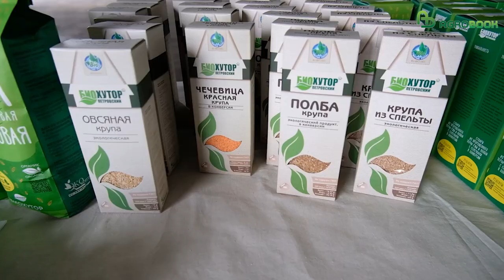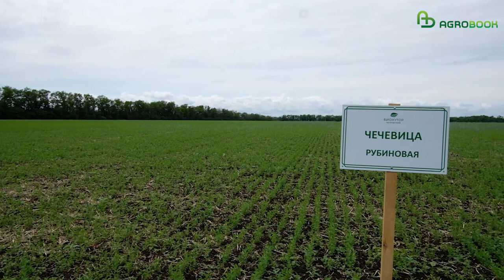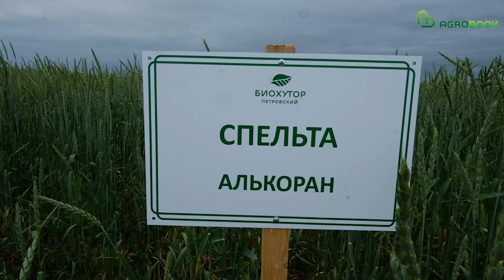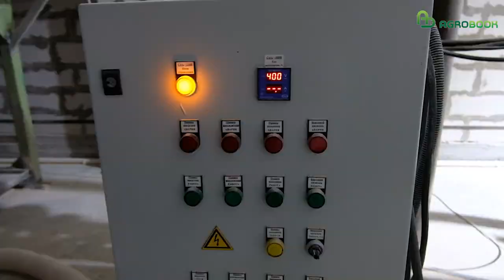Поездка на органические плантации "Био-хутора "Петровский". Перерабатывающий комплекс предприятия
Органическое сельское хозяйство в народе считается экстенсивным способом ведения: «посеяли – что дало поле, то и получили». Но это не так. В «Биохуторе Петровский» ведётся интенсивная работа по увеличению урожайности.

Например, применяются биопрепараты компании «Биотехагро», под каждую культуру подбирается отдельный штамм. Запрет на гербициды заставляет бороновать поле ротационными мотыгами, что уничтожает 70-80% сорняков и даёт дополнительную аэрацию почве.

Из-за того что традиционные «химические» удобрения при органическом земледелии не допускаются, хозяйству необходимо выстраивать севооборот, уделяя внимание развитию бобовых культур. При этом с выращиванием бобовых «на органике» есть свои сложности, но к решению проблем в «Биохуторе Петровском» подходят творчески.

– Сложность с уборкой чечевицы (она ложится) решили так: в момент сева добавляем к чечевице овёс. Чечевица на него опирается. Зёрна овса, выросшего с чечевицей, за счёт выделения чечевицей азота крупнее, чем в чистом посеве, – объясняет главный агроном «Биохутора» Михаил Щепетьев, замечая, что отделить после сбора чечевицу от овса не составляет труда.

Несмотря на сложности, в «Биохуторе Петровском» продолжают развивать ассортимент культур. Из новых – чёрная чечевица. На неё есть спрос, утверждают на предприятии.

По словам управляющего Алексея Щепетьева, сейчас на продажи влияет снижение доходов населения. Органическая продукция дороже, чем обычная. Поэтому люди, которые урезают бюджет на еду, часто начинают именно с отказа от товаров с приставкой «био».

При этом интерес сохраняется: все сетевые магазины открыли «здоровые полки». И продукция «Биохутора Петровский» находится на верхних этажах этих полок. Крупы, муку и другие товары, сделанные в Неклиновском районе Ростовской области, можно встретить сейчас по всей России – от Калининграда до городов Сибири, а также в странах СНГ: Казахстане и Белоруссии.

Уже третий год в «Биохуторе Петровском» проходит День органического земледелия, на который собираются гости из разных регионов России, увлечённые выращиванием экопродукции. И каждый год управляющему предприятием Алексею Ивановичу Щепетьеву удаётся удивить даже бывалых агрознатоков, рассказывая им о нюансах технологии, используемой в хозяйстве.

Напомним, Алексей Щепетьев занимается органическими продуктами уже 12 лет. Пришёл к этому не сразу. Сначала освоил растениеводство по стандартной технологии: интенсивно выращивал зерновые, крупяные, бобовые. А потом решил попробовать войти в сферу органической продукции, без применения химических удобрений.